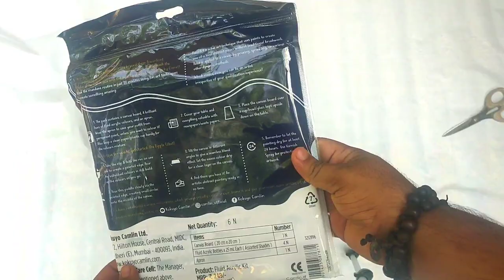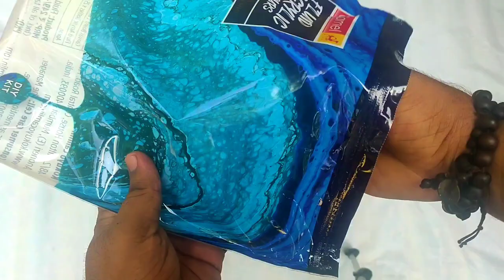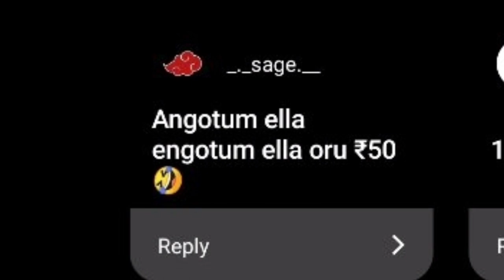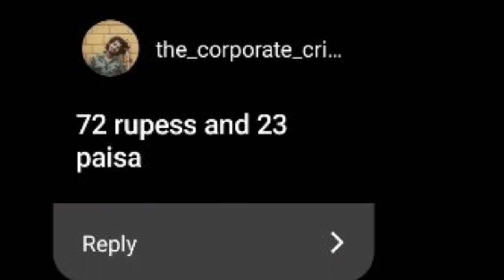Acrylic Pour Painting | Camel Fluid Art Kit Unboxing | Abstract Art | Omani Tryz Everything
In this video we unbox Camel's Fluid Acrylic kit of Aqua Blue series. And make an amazing and wonderful Acrylic pouring art .

Aqua blue
3 in one combo

00:00 Byte
00:11 Intro
02:23 Unboxing
04:06 Pouring
10:30 B- Roll
11:45 Waste Management
12:40 Price Estimation
13:35 Final Product
13:59 Outro

Acrylic Pouring is an modern art . Acrylic Pouring is a fascinating fluid painting technique. It is based on acrylic paint, which can be brought into a liquid, pourable consistency with the addition of a Pouring Medium and other additives as required. Depending on the technique, this liquefied paint is then poured into each other or tilted onto the canvas and distributed by tilting the painting surface.

Full tutorial for the fluid art is shown in this video. This is the easiest type of art there is. Anyone can create art now without any previous experience or skill. An easy art for beginners.